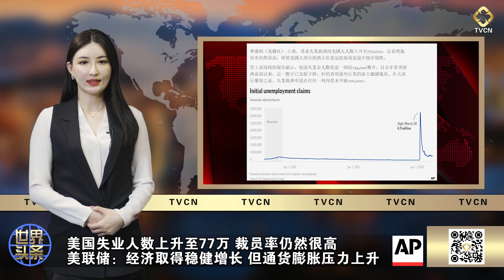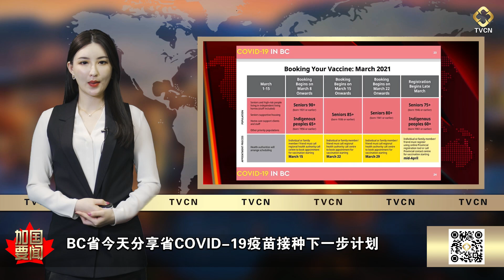30岁男幽会未成年少女现场被抓包/美国撤销两家中企在美经营权/温哥华警察正寻找殴打妇女男子 | TVCN NEWS 2021 03 18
BC省卫生官员今天将分享省COVID-19疫苗接种的下一步计划

本周加拿大卫生局对人心惶惶的疫苗导致欧洲国家注射者血栓问题平反啦，大家有可是热切关注加拿大疫苗接种计划。今天下午BC省卫生官员将分享下一步省COVID-19免疫计划的最新计划。
该公告定于下午1点举行，及时BC省省长John Horgan，省卫生部长Adrian Dix，和省卫生官员Dr. Bonnie Henry都将出席新闻发布会。
本周早些时候，卫生官员曾发布一份首批接种疫苗小组名单，其中包含：
• 食品加人员，包括生肉，水果和鱼类加工厂
• 农业生产车间厂工
• 居住在大型工业集中营中的工人，或住在员工宿舍的人员
• 在隔离状况下工作困难的工种人群
本台将持续关注BC省今天下午的新闻发布会，持续更新新的疫苗接种计划信息。

加拿大.美国边境关闭再延长一个月
加拿大和美国边境关闭已经持续了相当长一段时间了。从政府今天发出的新消息来看，恐怕加拿大，美国边境将延长关闭一个月。
今天，加拿大公共安全部长MP Bill Blair表示，本次“与美国的非必要旅行限制”将延长到4月21日。同时表示，正常的货运和贸易不受影响，两国之间的贸易不受影响。

ICBC退款支票rebate cheques因网络遭攻击被迫推迟
大流行期间除了领政府的福利外，也不要忘了ICBC的退款申请 ~
因为大流行交通事故率降低，ICBC 宣布降低保费每人约可获得190加币的退款支票，虽然不多但是有总比没有来的好~
但是本周三，卑诗省保险公司ICBC表示，由于第三方供应商网络遭受黑客侵入，新的一轮大流行相关的汽车保险退款支票将被推迟。
ICBC表示，第三方公司的系统数据库储存了客户名称，地址和支票金额。但目前还没有迹象表明黑客已经掌握了这些信息。同时表示省ICBC保险服务不会受到影响，市民仍可安心使用。
温哥华警察VPD正在寻找涉嫌殴打妇女的男子
最近温哥华暴力事件频发，住在温哥华的朋友们最近要注意了！
两个月以前，一名女子在温哥华市中心遛狗时被一名陌生男子殴打了，今天发布了一段嫌疑人的监控录像，呼吁市民帮助识别嫌疑人的相貌和特征。
今天，温哥华警察局中士Steve Addison表示：“自事件发生以来，温哥华警察局调查人员一直在努力，寻找嫌疑人，但至今还无法查明肇事者。我们正在寻求人们对这部视频中嫌疑人的指认和帮助。如果您知道它是谁，请给我们打电话。”
犯罪嫌疑人被描述为白人，年龄约50岁，有一头白发，牛仔裤，穿着淡蓝色的外套或毛衣。
丢脸丢到国外！温哥华30岁汽车销售约未成年少女幽会，一到现场被抓包。 。
这年头温哥华的变态犯罪越来越多，特别是在网路上，有这么一群人
专门盯着未成年下手，最近温哥华就有一位华裔男子，是某品牌的汽车销售被曝光
大晚上的约了未成年少女，想不到到了现场才发现，竟然是个陷阱，真的是丢脸丢到了国外
Ryan Laforage 是温哥华一位著名的未成年保护组织成员挺有名的，之前叫做Surrey Creep Catcher
从2014年开始专门在温哥华设陷阱引诱在网路上对未成年少男女图谋不轨的"狩猎者"。并将他们公之于众
其中曝光了包括温哥华某公车司机，UBC大学管理人员，Surrey某警员，甚至还有某学校校长等等
而在3/12号的晚上10点左右，他上传了一则最新的脸书直播影片，曝光了温哥华某华裔”狩猎者“，而隔被更多的读者爆料
狩猎者是在网路上原本和一位12岁的未成年少女约好要见面，在脸书上直播影片开始的时候，他在指定地点出现了，穿着灰色大衣和蓝色口罩
可是在当场被人叫出名字后，他随即仓惶的试图逃离现场，另外一名成员马上追了上去，这位在影片中承认自己名叫Jerry的华裔男子
开始对着阻挡他离开的成员拳打脚踢，两个人接着扭打倒在了路边
当其他人员把他们拉开后，这名气喘吁吁的男子，就开始装傻，说他以为他们要抢劫他，所以他才逃跑
但是摄影师马上就打脸他："如果我们要抢你，为什么还拍影片？接着组织人员马上就声明:
"你知道我们是谁，你知道你今天要来干嘛，你今天约了一个未成年来幽会。你看到我们拿着摄影机知道自己会被拍
所以你心虚了，所以你开始逃跑； 接着呢组织人员还问他要不要直接报警。但该男子却马上拒绝了
后来这位华裔男当下也承认，他确实今天是要来和某未成年少女幽会的。接着组织人员问他在哪里工作？该华裔男子拒绝透露
他害怕自己一旦说出来会被炒掉，说会害怕影响公司声誉。但因为前期聊天记录。组织人员已经知道他是在某车行工作。
接着附近的警车也出现了，影片也随之中断，几乎可以说是证据确凿
他就是所谓的未成年”狩猎者“。如果心里没有鬼.如果不是在网上已经铺垫约好了?为什么不愿意直接报警？为什么组织人员会提前知道他的名字？ ？
还有你的职业？ ？最扯的是该名已经结婚了，并且呢老婆在国内
实在是太令人恐惧了
现在网路上真的什么人都有
广大的观众朋友们一定千万要小心！